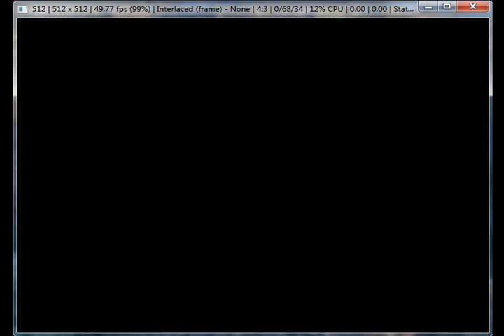PCSX2 0.9.6 - Jak and Daxter - The Precursor Legacy - Playstation 2 Emulator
Playable.
Graphics errors and lag sometimes.
SVN R 2409.